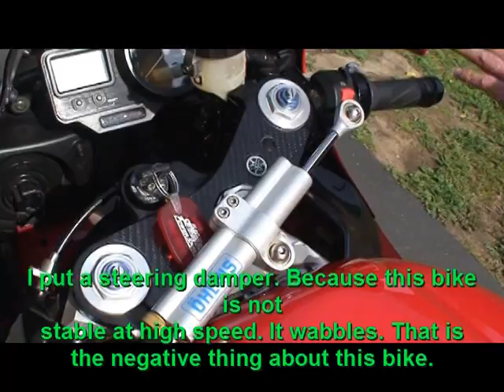The oldest YAMAHA R1 and the newest YAMAHA R1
The first generation R1 and the latest model of R1